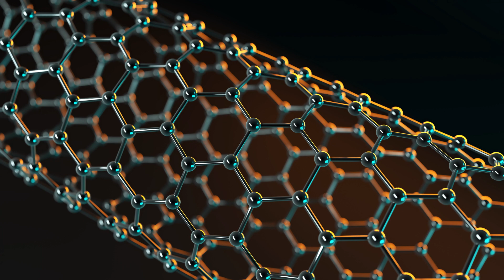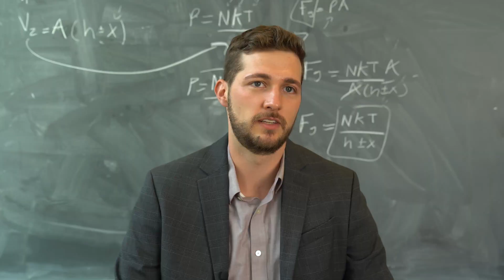Dartmouth PhD Innovation Program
Open to current first and second year graduate students at Dartmouth, this program offers a unique perspective on graduate education in STEM.